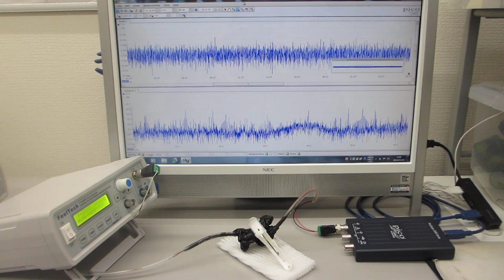超音波プローブの伝搬特性テスト（オリジナル超音波プローブのダイナミック特性を評価する技術）